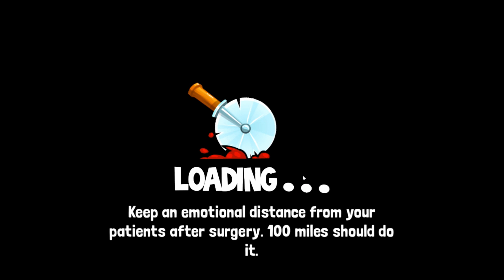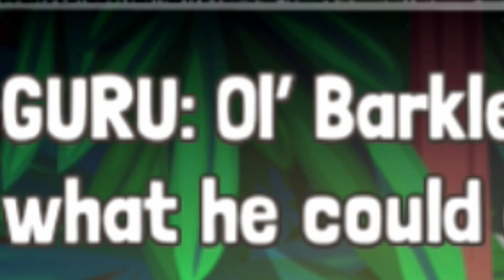Grape Giants & Gurus! -- Amateur Surgeon 4: Re-Generations (Part #8) (Android Phone Game)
Woo! Amateur Surgeon 4! There's nothing unusual about a helicopter crash causing severe injuries which require surgery...but when it's a gigantic purple dude who takes a whole segment of a helicopter through his body AND INTO THE INSIDE OF HIS ACTUAL BRAIN, BUT SOMEHOW IS NOT INSTANTLY KILLED? That's something you do not see every day. It's time to surgeorize the super-yeti! Let's play!

Check out Amateur Surgeon 4: Regenerations on the Google Play Store.